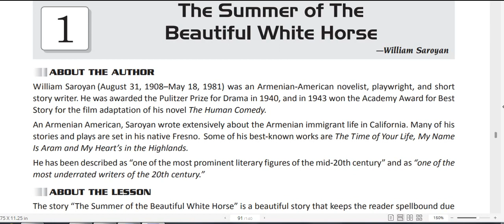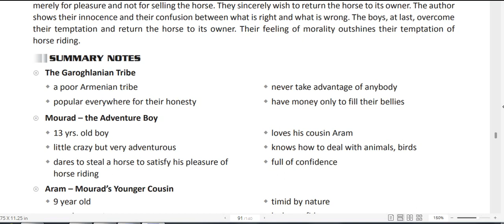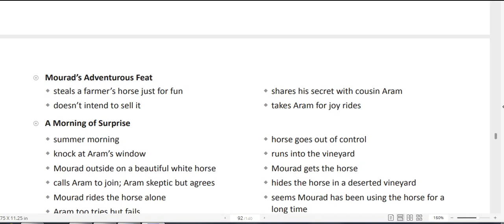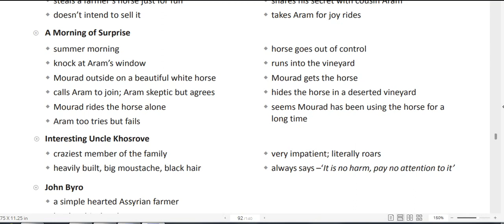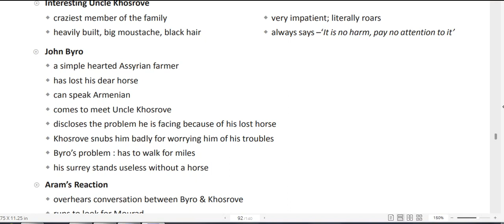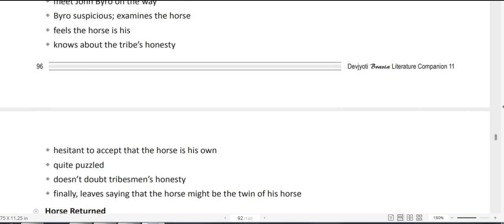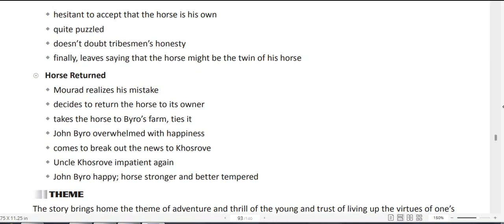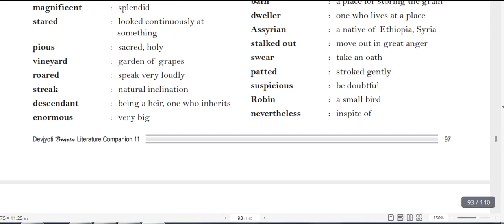CLASS-XI- SNAPSHOTS CH_1 SUMMER OF THE BEAUTIFUL WHITE HORSE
CLASS- XI
SUBJECT - ENGLISH CORE
CHAPTER NAME SUMMER OF THE BEAUTIFUL WHITE HORSE
BOOK NAME - SNAPSHOTS